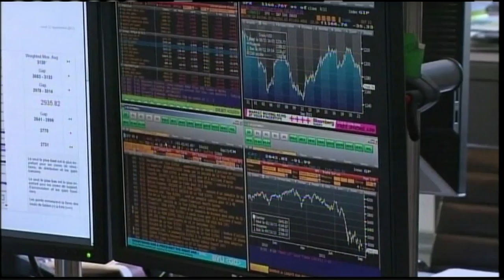Investors Worldwide Watch Shares Take a Beating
European markets finished at a 26-month low on Thursday, as markets plunged around the world amid mounting fears of a global economic recession. Judy Woodruff reports.